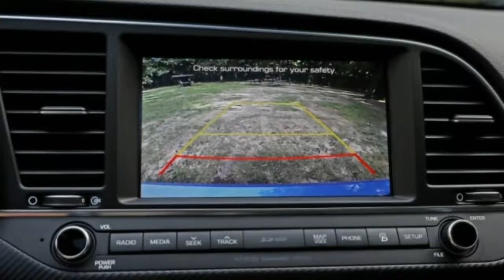HOT 2017 HYUNDAI ELANTRA REVIEW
HOT 2017 HYUNDAI ELANTRA REVIEW. There’s an unfair attitude that has developed in the car-reviewing business known as the “Korean curve.” It’s a reaction to the comparatively rapid progress that Hyundai and Kia have made in evolving their lineups from a collection of truly awful little cars into ranges of products that can compete with the best in the business. This transformation is undeniably impressive. The problem comes when reviewers, rather than pitching it straight over the plate and evaluating the merits of these new models­—or the lack thereof—praise them as excellent Korean cars. Such curveballs presume that Hyundais and Kias are inherently inferior to products from other manufacturers, which is as unfair as it is untrue. It’s the automotive equivalent of saying, “You throw well for a girl.” Let’s just retire this stereotype now; with Hyundai Motor Company launching its Genesis luxury brand, there can be no better time.

We can start by considering the new Hyundai Elantra Sport in the context of class-leading compacts such as the Mazda 3 and the Volkswagen Golf. Those are our two favorites, each having won multiple 10Best Cars awards in their current generations. In marked contrast, the Sport is the third new Elantra model to be introduced in the past year, coming after the standard 2.0-liter version and the fuel-sipping Eco model. Like the other new Elantras, the Sport is available only as a sedan.

VIEW PHOTOS

It starts at $22,485 with a six-speed manual transmission; add $1100 for the seven-speed dual-clutch automatic. That’s as much as $4500 more than other Elantras, with the extra outlay covering some significant mechanical upgrades: The Sport’s 1.6-liter turbocharged four-cylinder makes 54 more horsepower than the standard model, and a multilink rear suspension replaces the torsion-beam axle used in other Elantras. The front brakes are upgraded to 12.0-inch rotors, and exclusive 18-inch wheels with performance all-season rubber are fitted at the four corners. Hyundai says this all adds about 150 pounds to the curb weight, which is roughly 3000 pounds for the Sport. Fresh front and rear fascias and dual exhaust tips visually distinguish the Sport from other Elantras.

Feels Quicker and Quite Good

If any Elantra was going to impress us, this would be it. The turbo 1.6-liter is quick to rev and makes good power; it also makes a lot of noise, not all of it pleasant. The Sport puts its best foot forward when our right foot is on the brake pedal, which is firm and gives the brakes a solid, progressive bite. But apart from going and stopping, the Elantra Sport needs more work. The manual shifter is topped with a nice round VW Golf–like ball, but the lever is a bit long. The automatic simply shifts too slowly to be sporty. Similarly, the flat-bottomed, leather-wrapped wheel feels great in your hands, yet the steering feel and feedback are lacking. The Elantra Sport rides stiffly and corners confidently, but the car never feels as fluid as the Mazda and the suspension lacks the exquisite ride quality of the VW.

Our first encounter with the inside of the Sport didn’t do much to challenge the class benchmarks, either. The Elantra Sport has a nice enough feature set, including heated leather sport seats with red contrast stitching, a standard 7.0-inch touchscreen display with Apple CarPlay and Android Auto, and an available navigation system (part of the $2400 Premium package). The exterior styling is generic while the cabin design is conservative and elemental—and not in the good way we enjoy in the simply presented and utterly functional Golf. When it comes to the quality of the materials used, the hard gray plastics in the Elantra are absolutely shamed by the Mazda 3’s beautiful cabin décor.

You can compare check boxes on the equipment lists and call out specs like the Elantra Sport’s impressive 201 horsepower and 195 lb-ft of torque, but that doesn’t remedy the deficit in real-world driving, where the class leaders are simply better. You could make a case that the Elantra Sport is a better value but only if you ignore how much nicer the Mazda and the Volkswagen are inside.